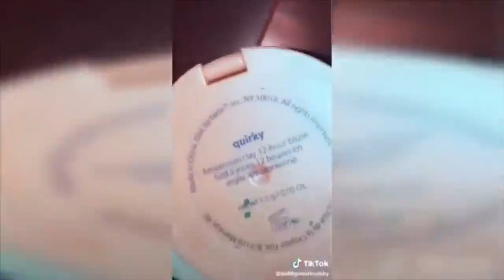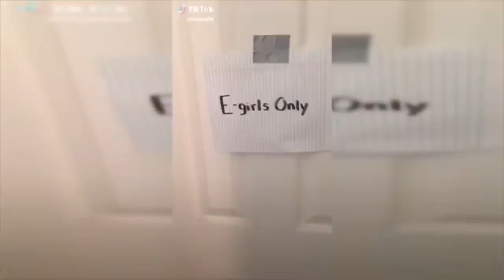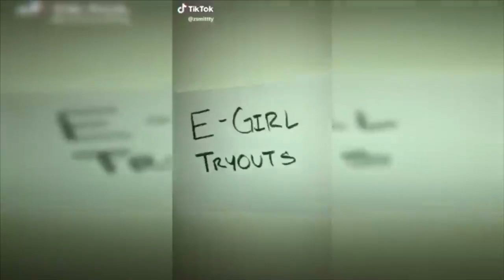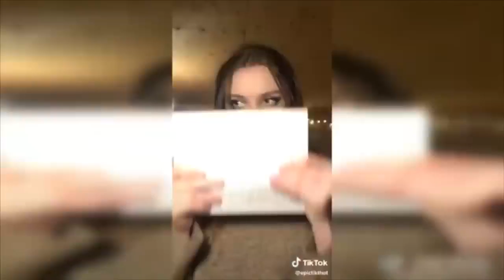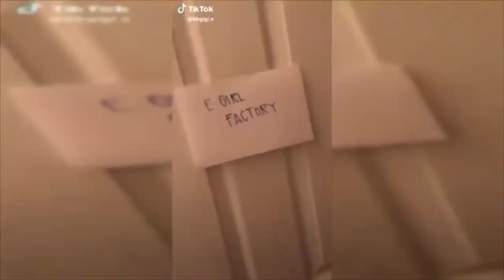E Girl Factory Tik Tok Meme Compilation